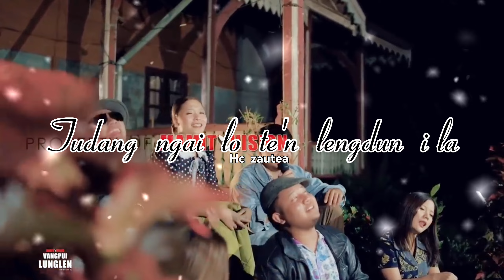Mizo Status Thar || Kimkima min vei ve rawh